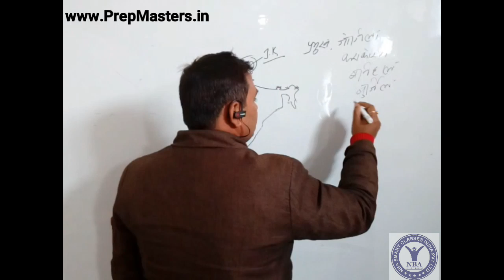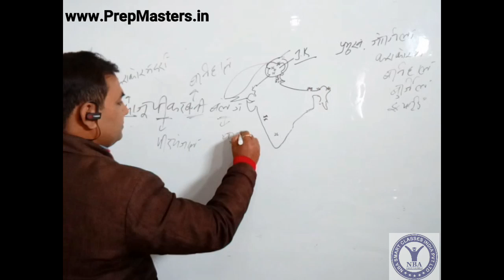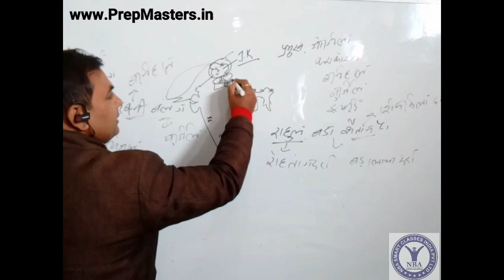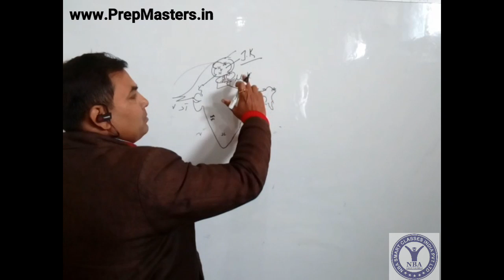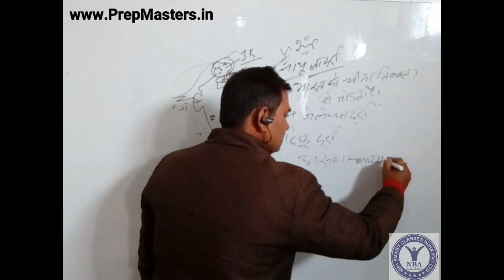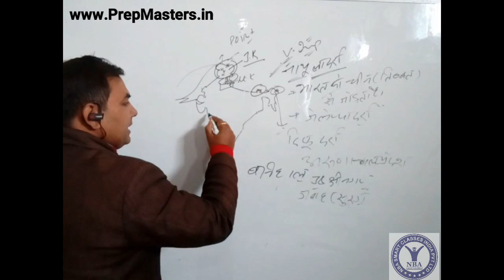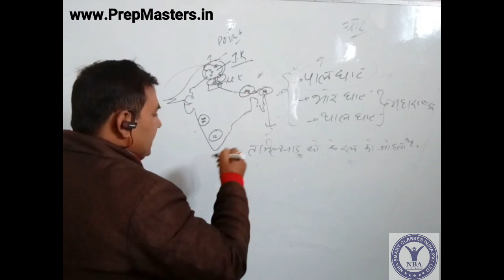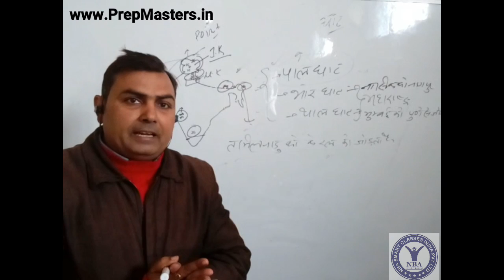Important Passes of India (Geography) by Mr. Pradeep Singh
Mountain passes in India. Mountain pass is a connectivity route through the mountain run. Nathu La Pass. Shipki La Pass: Himachal Pradesh –Tibet. Jelep La Pass: Sikkim-Lhasa. Qara Tagh Pass. Khardung La: Leh- Siachin Glacier and many more...